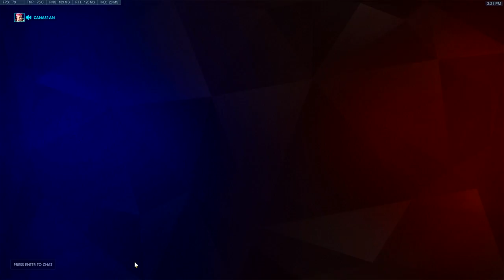The Power of Science. S6 Main Account. Grand Master Zarya/Orisa/Winston? Main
Twitch Schedule: Mon, Wed, Fri 1pm-3pm PST